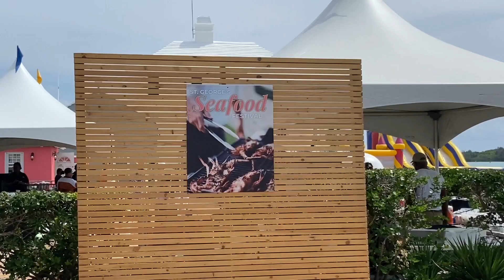What to do in Bermuda | St. George Seafood Festival 2022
This was held September 2022. Its a event where you can buy and taste seafood dishes and finest seafood boil. There’s a lots of stalls, chairs, table just sit back and relax.

Sun Room - Charlie White